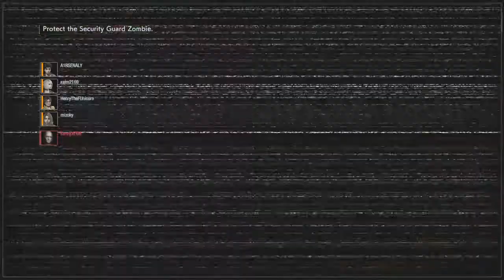RE RESISTANCE: S rank spencer downtown mayhem! resident evil resistance gameplay #47